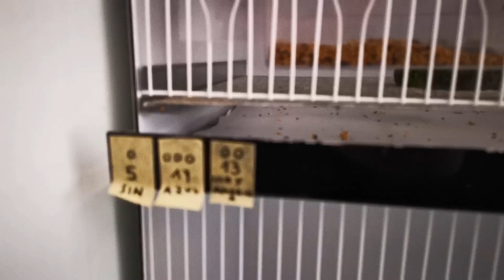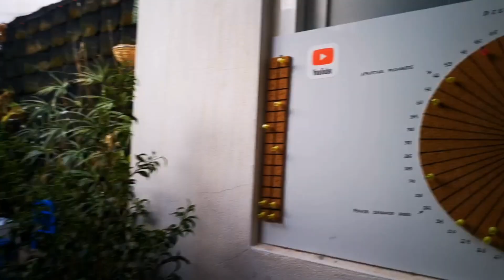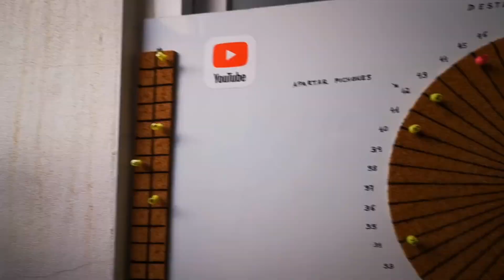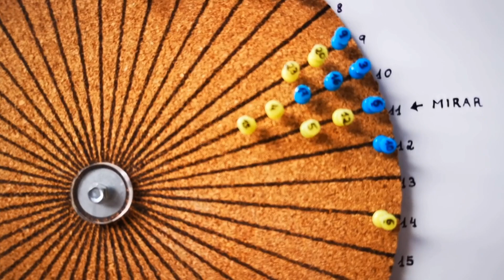La cría del Jilguero Major Mutado a 28 de Mayo del 2022 nuevos cambios y a problemas soluciones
Nuevas operaciones en el manejo de las parejas que no funcionan para conseguir que si funcionen, espero que os sirva y os guste, la suerte hay que buscarla la mayoría de las veces...